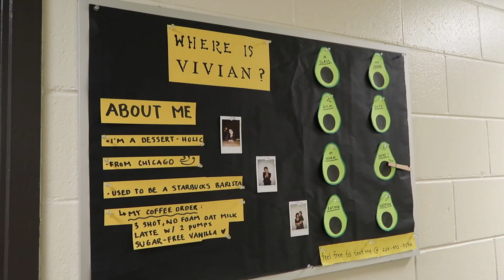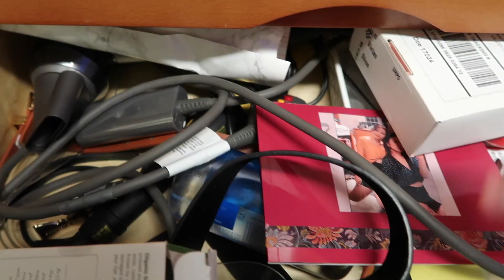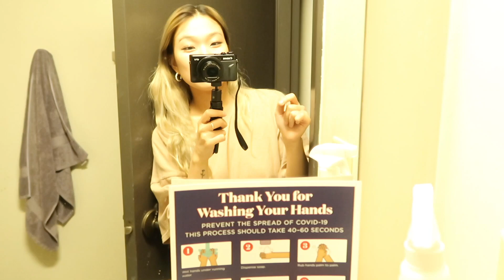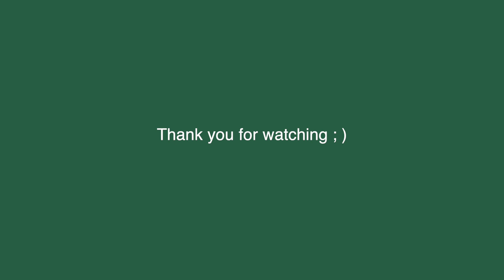university of richmond college DORM tour *minimalistic b/c I'm afraid they'll send me back*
Galaxy Lights
Wind/cockroach stopper:

Whatever you're going through today, you got this!!

With Love,

       Viv